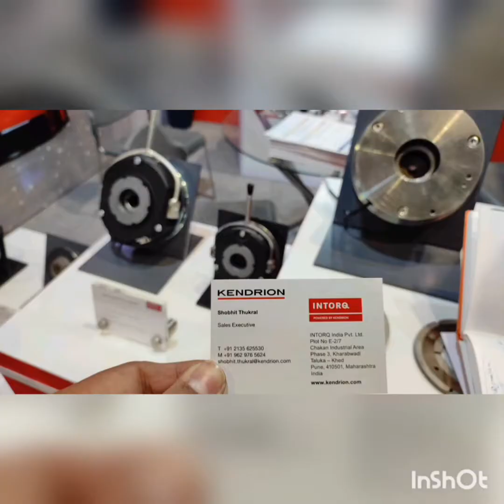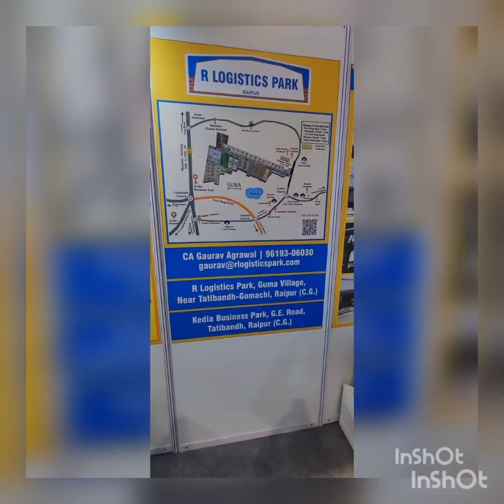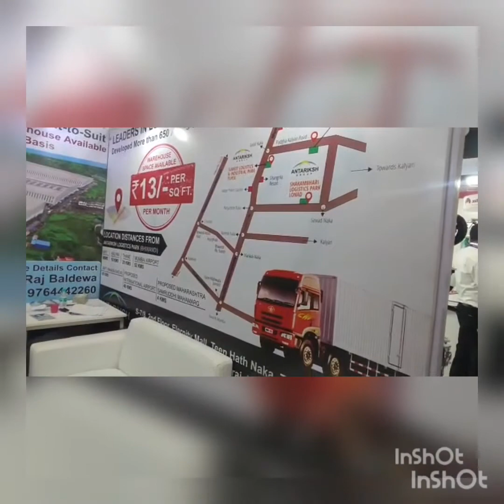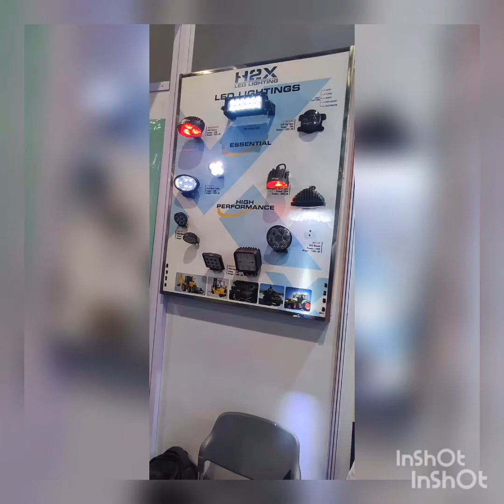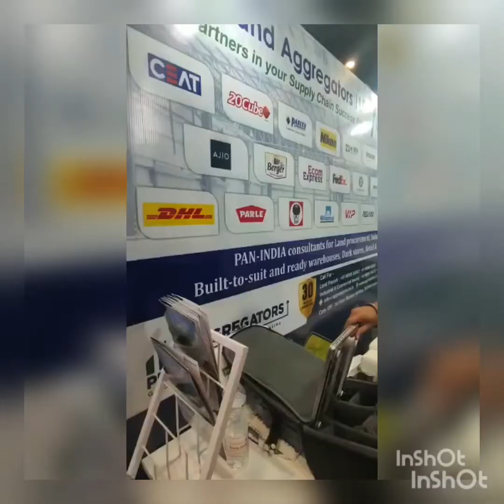COMPLETE VIRTUAL TOUR AND INSIDE VIEW OF INDIA WAREHOUSING SHOW 22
TODAY SESSIONS
1- MEET THE INDUSTRY HEROES: “Successful stories Straight from the horses mouth” : Restructuring a Resilient and cost effective Supply Chain Ecosystem for the new normal

2-Presentation- "Importance of Insulation in Building and Construction Industry in 21st Century" presented
This is Ajmeria from warehousespace, I can help you find warehouse matching for your requirement. please find below my details